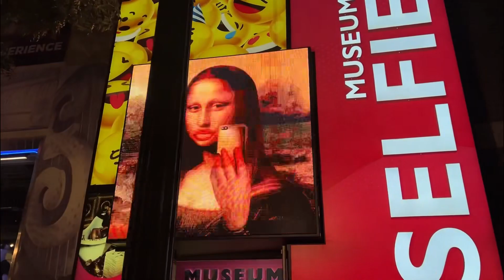Las Vegas Friday Night Linq Promenade Walkthrough